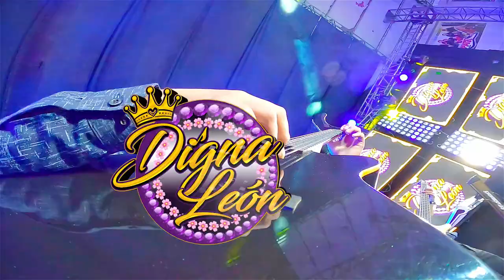DIGNA LEÓN - TE AMO - PRIMICIA 2022 - REQUINTO PERUANO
Requinto Peruano© Promociona Tu Audio y Vídeoᴴᴰ
Contáctenos: 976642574 ⓕ Efrain Toledano Uturi

☢ RequintoPeruano© (Voz) Del Huayno Con Requinto.